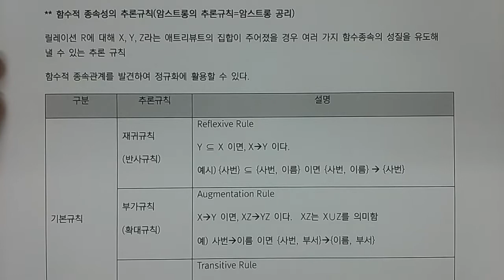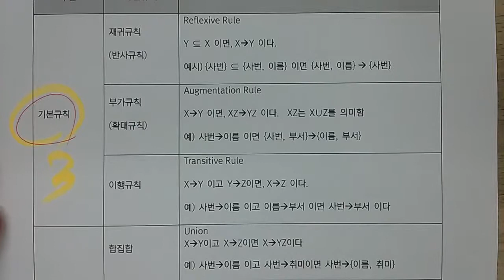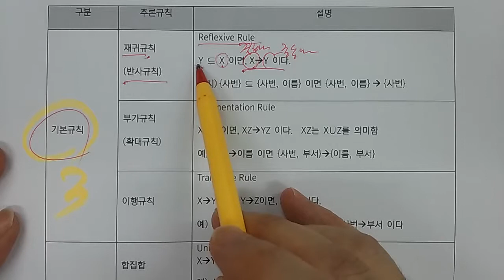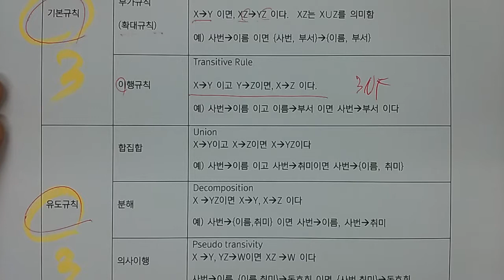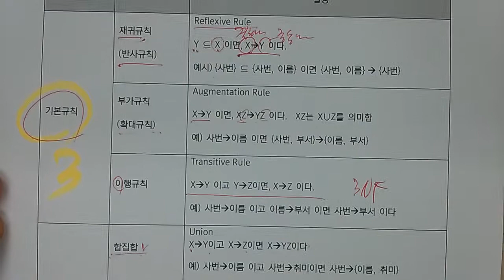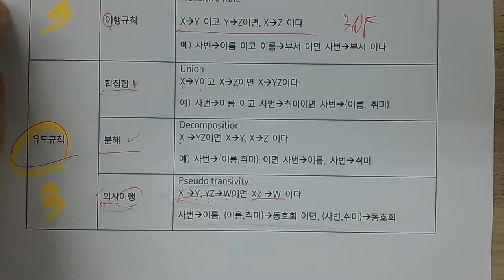기술사 - DB - 정규화(2)